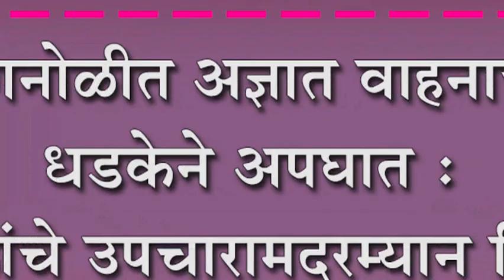कोगनोळीत अज्ञात वाहनाच्या धडकेने अपघात : युवकांचे उपचारामदरम्यान निधन